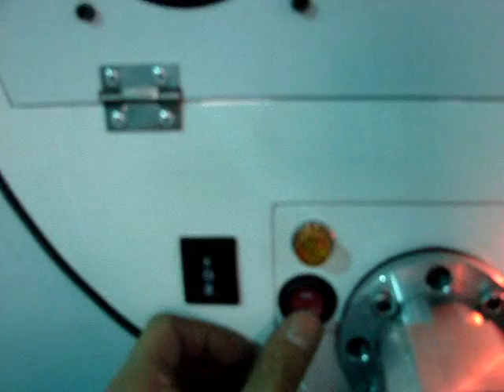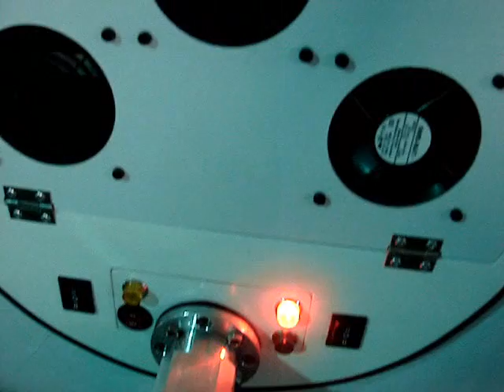1.5M 40inch stand Flexible video balloon tv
auto air in out system D=1.5M 40inch Flexible balloon tv(screen)